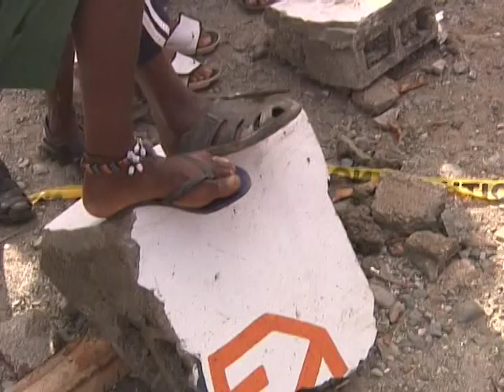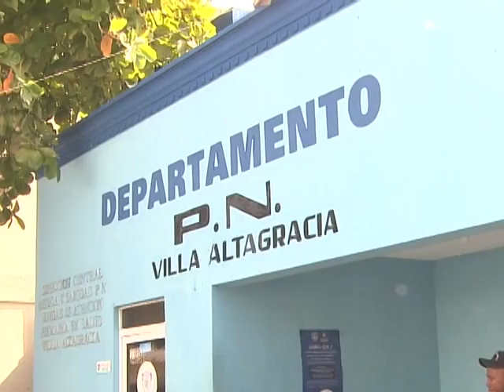Seis muertos en accidente de tránsito en Villa Altagracia